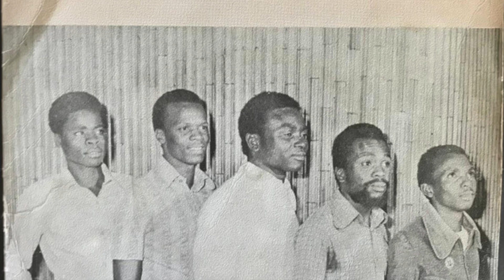Conjunto Exóticos - Nafa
AfromSom - MSLP 145
Mozambique, 1975